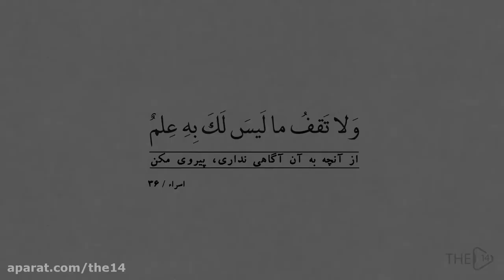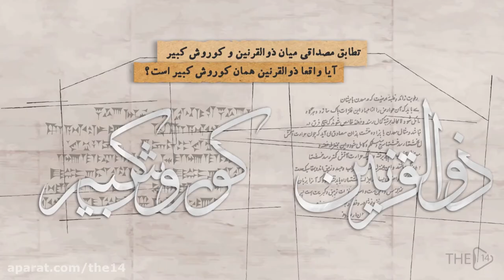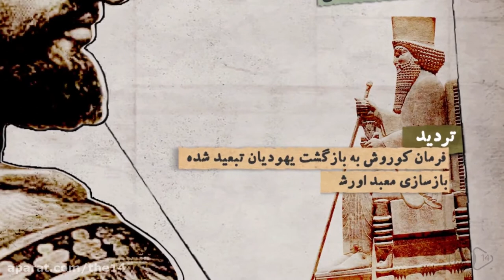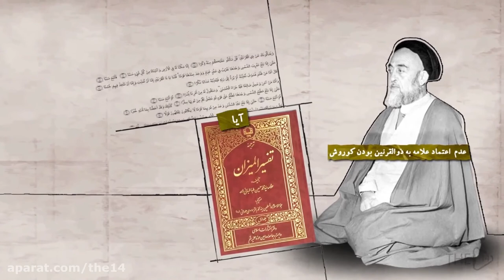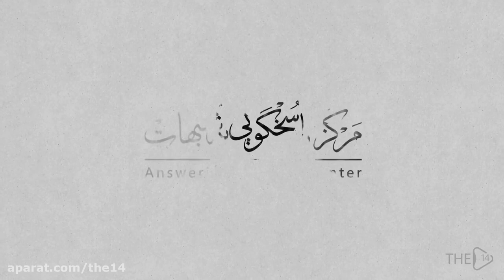ایا ذو القرنین همان کوروش کبیر است؟